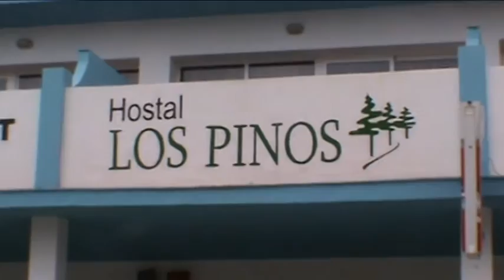Hostal Los Pinos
El Hostal Los Pinos es un bonito Hostal situado en el pueblo de Es Cana, en el municipio de Santa Eulalia en el noreste de Ibiza y cerca de numerosas playas y calas.

El Hostal Los Pinos permanece abierto durante todo el año por lo que no es un Hostal de temporada sino que le atenderemos en cualquier periodo del año. Además del Hostal disponemos de servicio de Restaurante.

Por nuestra situación, nuestras instalaciones y nuestro trato amable y profesional, el Hostal Los Pinos es una excelente opción para disfrutar de una agradable estancia en Ibiza.